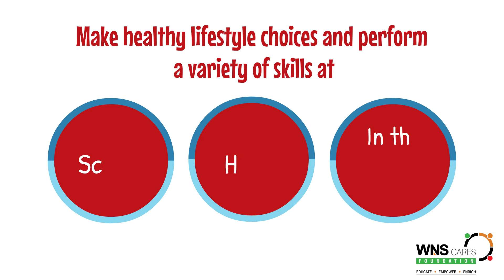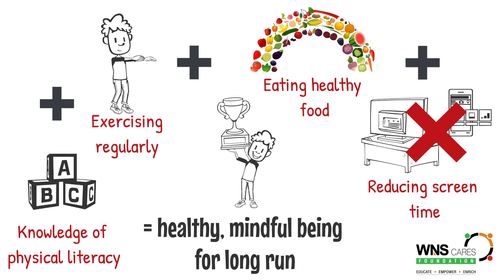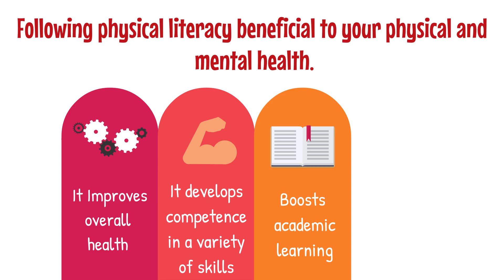✅ What Is Physical Literacy Let's Decode This || Startup-Pvt.Ltd || 2D Animation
In This Video We Will Understand What is Physical Literacy